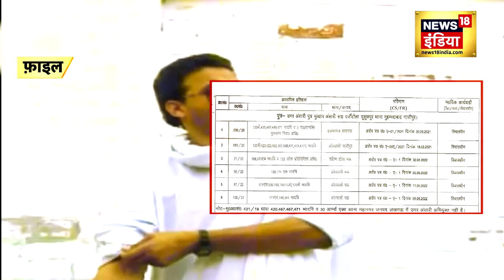Mukhtar Ansari Last Rites : पूर्वांचल का डॉन क़ब्रिस्तान में दफन | Latest News | UP News | CM Yogi